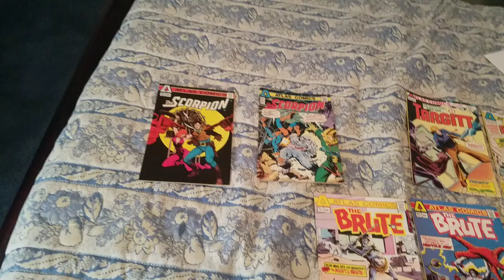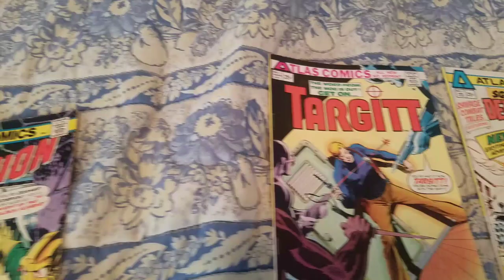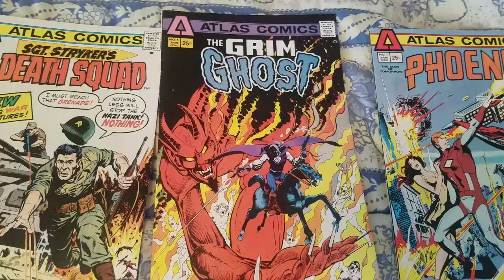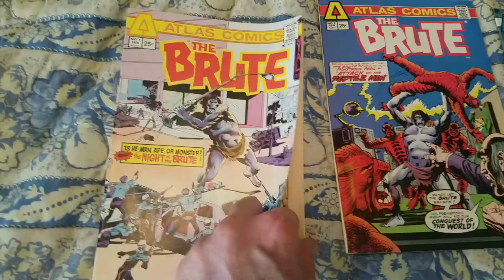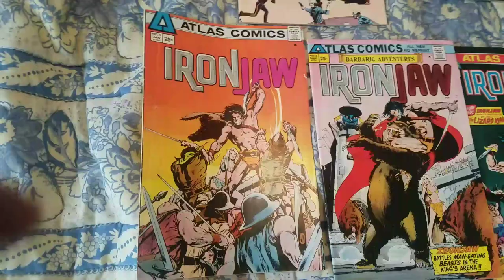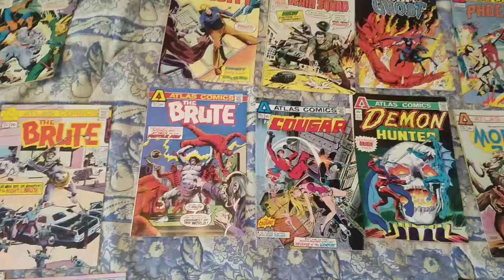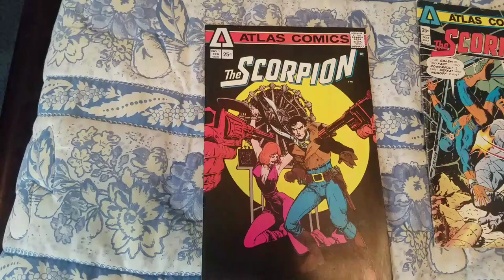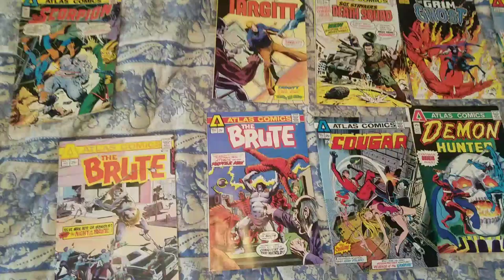Paramount purchase Atlas IP's